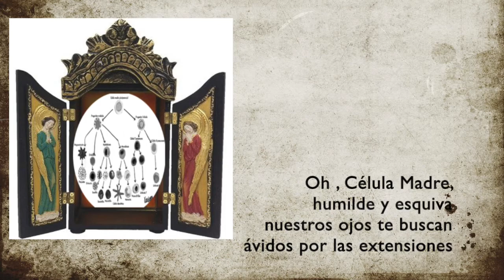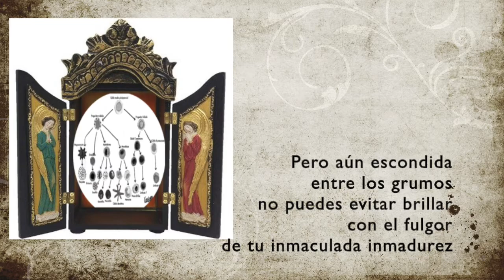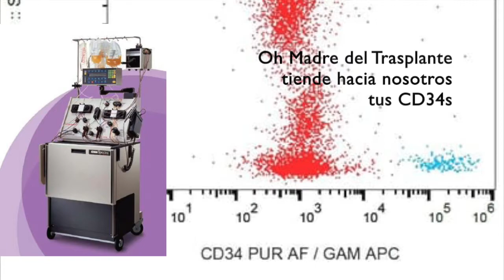Salmo de la Célula Madre Hematopoyética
Salmo de la Célula Madre Hematopoyetica